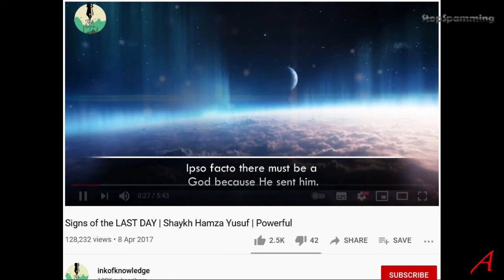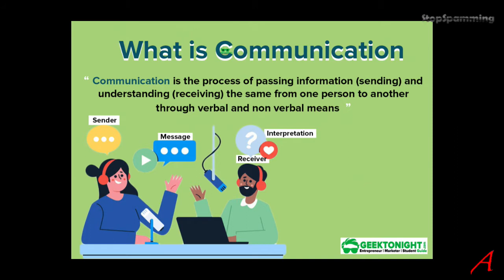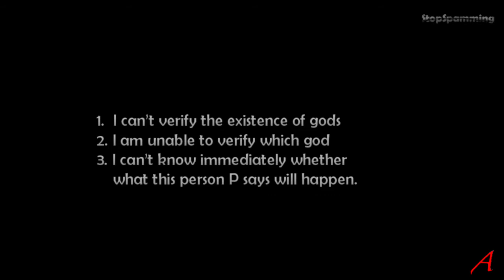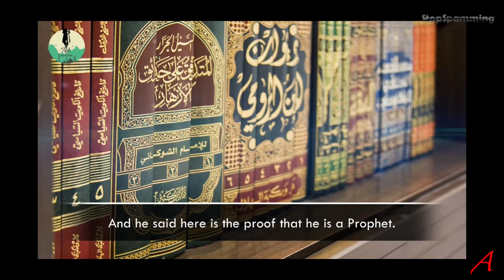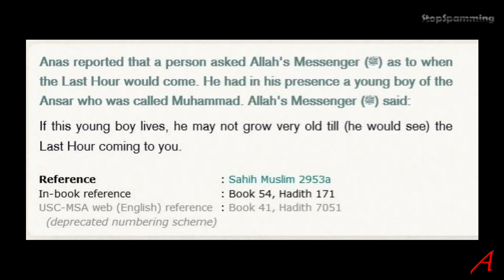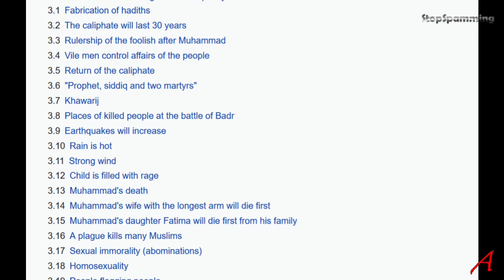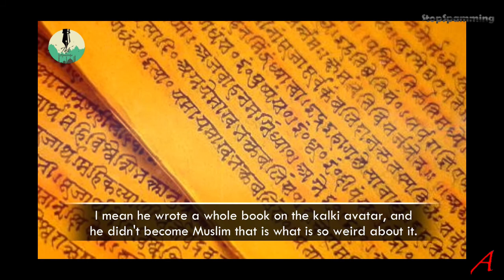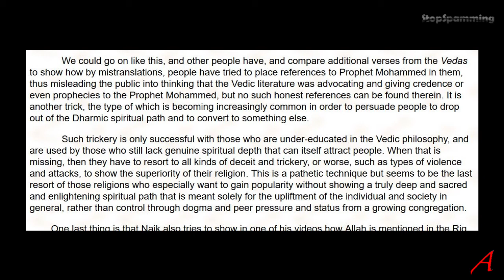Signs of the Last Day by Hamza Yusuf - My Comment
This is a review with my comment on a video about the Islamic End Days and some of the signs. It also talks about some of the prophecies prophet Muhammad allegedly made.
I just check what is being said and try to find out whether the claims made in the video are true or fabricated.
Spoiler alert: fabricated (much to everyone’s surprise)